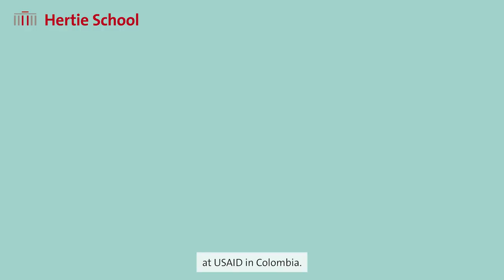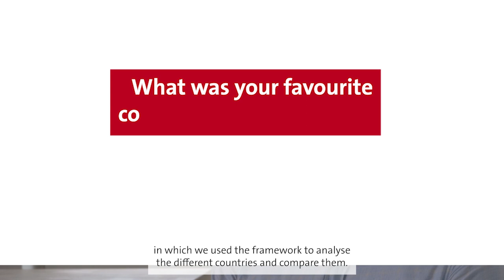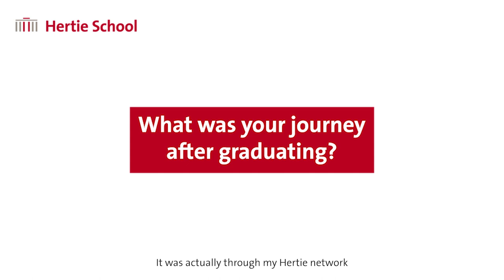Alumni Video: Meet Chapter Lead Felipe Orjuela (MPP 2020)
After graduating from the Hertie School’s Master of Public Policy programme in 2020, Felipe Orjuela now works as an Economic Integration Specialist at USAID Colombia. We sat down to talk to him about what skills he learnt at Hertie have allowed him to excel in his work, and how he used the network he developed at Hertie to find his first career opportunities after graduation.
This has allowed him to remain part of the wider Hertie community and reminisce on life in Berlin, and also to stay in touch with alumni following similar career paths. The advice he would pass on to current students? “Talk to everyone,” because you never know which conversations over lunch in your first week could turn into friendships that last for years.